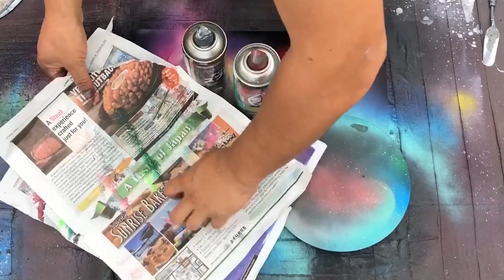Alignment of Planets by Spray Art Eden